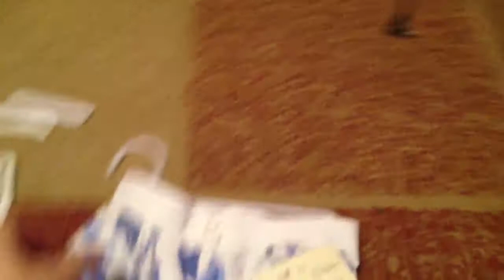Consignment haul Veda 14 pt2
Here is what I got!!!